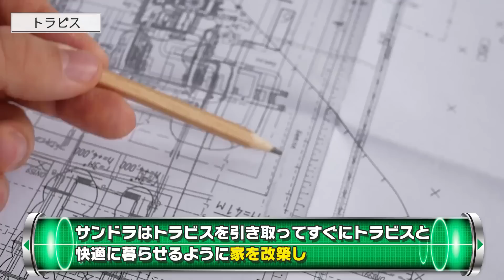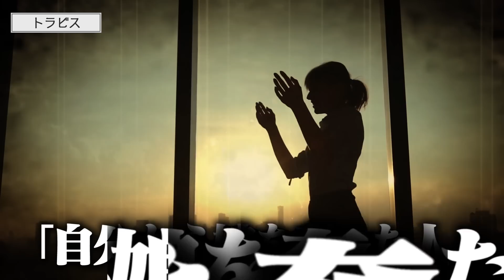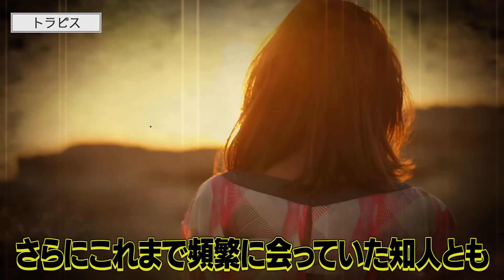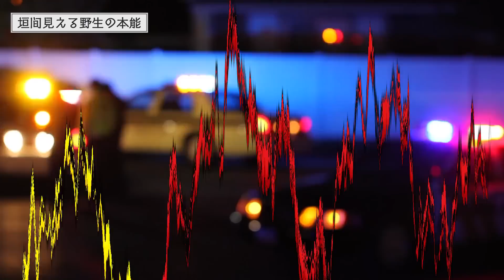あいうえお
秘密結社ヤルミナティー

★書籍
第一弾「この世の闇大全」

00:00 挨拶
00:33 概要
00:46 トラビス
04:29 垣間見える野生の本能
05:50 解放された本能
09:00 事件後
10:23 締めの挨拶